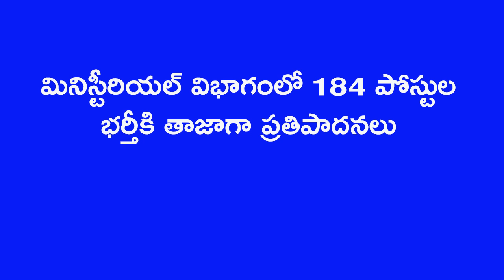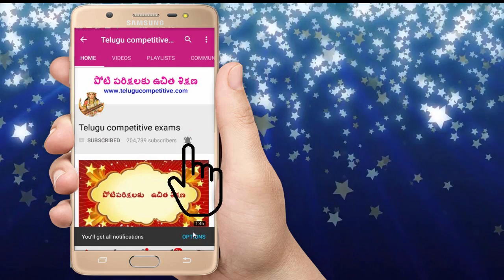andhra pradesh 2500 jobs update in telugu 2018 || ap job update job news in andhra pradesh